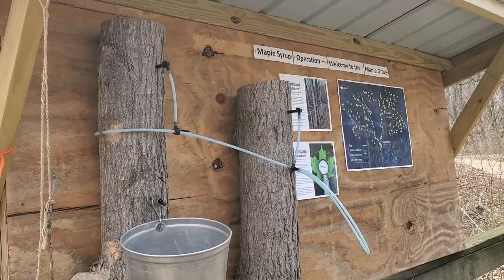BACKPACKING ILLINOIS: Illinois River Bluff Trail Peoria Il: Best Backpacking Trails in the US Hiking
We hike the Illinois River Bluff Trail! The Illinois River Bluff Trail is in Peoria, Il, our hometown. We love going on hiking and backpacking trips. This trail is a hidden gen of the Illinois hiking trails system. It offers agret opportunity for Illinois Backpacking. This is one of the best trails in the midwest! The trailhead begins at Camp Wakonda Illinois and ends in Detweiller Park on the Pimiteoui Trail.

MSR Pocket Rocket 2 Backpacking Stove
TOAKS Titanium 750ml Pot
MSR Reactor Cook System
Sawyer Permetherine Bug/Tick Protection
LifeStraw Flex Gravity Filter
Sea to Summit Pack Liner
Osprey Dry Bags
Camera/Filming Gear
GoPro Hero 8
External Microphone (Movo VXR10 Cardioid Mic )For Use with DLSR Camera/Smart Phone)
Lavalier Mic (Movo WMCI10) For Smartphone/DLSR Camera
Tripod: Acuvar 50" Tripod with Smartphone Mount